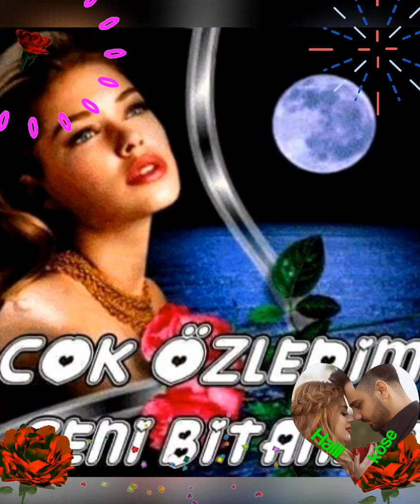24 Aralık 2019